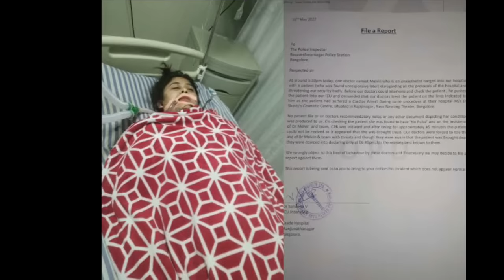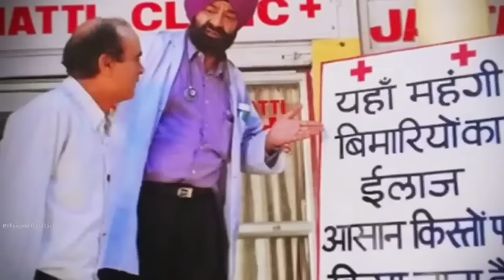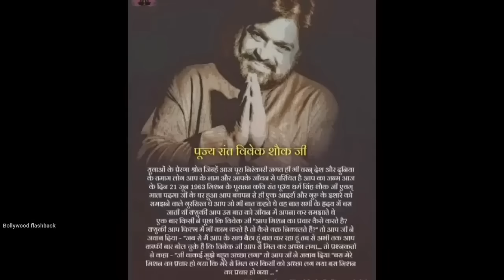Plastic Surgery Gone Wrong 😱 भगवान इतना बुरा किसी के साथ ना करे Aarthi Agarwal Vivek Shauq Biography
Topics covered in this video :
we discuss here Several unknown facts of Bollywood & South celebrities whose plastic surgery went wrong Aarti agrawal Chetna raj Vivek Shauq movies family members biography all Controversy family history details  unknown facts interesting facts controversy making secrets  movies interesting facts early life struggle movies & other controversy etc